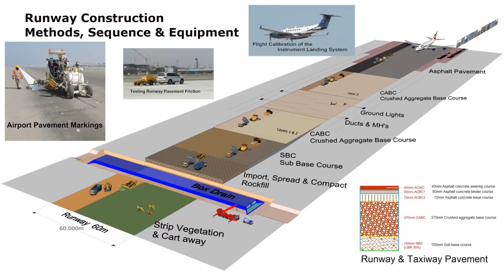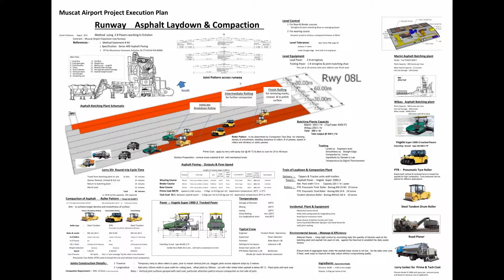Runway Construction Asphalt & Lights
Asphalt Paving.
Airfield asphalt pavement, laydown and compaction.
Echelon paving is the practice of paving two or more lanes side-by-side at the same time with the paving machines staggered. This reduces the number of longitudinal cold joints and their inherent problems are avoided.
The asphalt is delivered using rigid lorries with tipper bodies from the Asphalt batching plant.
Pavers on tracks spread the asphalt flat and provides minor compaction before it is compacted by rollers.
Compaction is achieved using.
Roller with steel tandem drums used for the initial rolling, aka breakdown rolling
Pneumatic Tire Rollers used for Intermediate rolling to knead the asphalt this achieved most compaction
Roller with steel tandem drums used to compact to an even and polished surface.

Ground Lights.
Installation of runway inset lights in asphalt pavement.
The inset lights comprise two main parts, the upper cover and a shallow base.
Ducts between the chambers and proposed lights are laid after the second layer of Crushed Aggregate Base Course is placed.
A Bobcat with a carbide tipped wheel saw is used to excavate the trenches. The cut material exits through openings on the side of the wheel saw housing.
The cable ducts are laid in the excavated trenches and the trenches are backfilled with concrete.
As-built coordinates of the duct tee under the proposed lights are taken and checked
After completion of the 3rd layer of crushed aggregate base course and asphalt paving the light bases are installed.
The land surveyor set out the center points of inset lights and off-set points.
Coring drill the recess to take the light base in the pavement, using a diamond-faced core drill mounted on a sturdy rig.
The drill core is removed.
A jig is used to accurately position the light base at the correct location, elevation and orientation.
The jig is a tripod frame used to maintain the light bases in place until the base is fixed.
The gap between the light base and pavement is filled up to 1cm below the top with epoxy in two steps in order to prevent the light base from floating. Firstly the space under the light base and the gap to the outside is filled up to 2-5 cm in order to prevent the base from floating.
The Jig is removed after the epoxy resin hardens.
Complete filling the gap around the light base using epoxy, up to 1 cm of the top.
The remaining 1 cm is filled with sealant.
The light upper cover is fixed to the base and connected to the electrical cable.
Runway Approach lights.